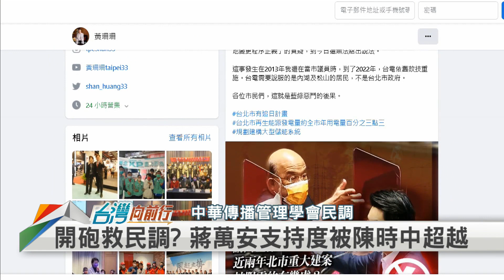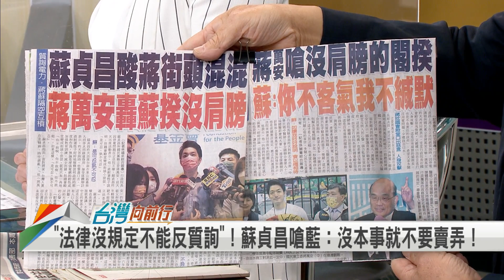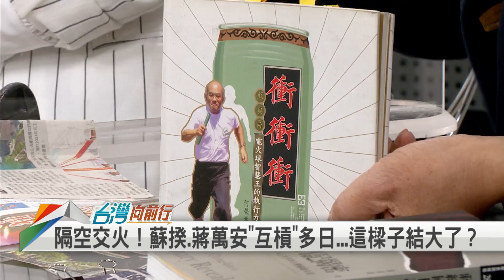2022.03.15【台灣向前行 Part5】質詢爆口角 慘輸蘇揆 硬凹"反質詢 蔣萬安自詡"戰神" 結果自曝其短？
"反攻大陸"還在氣？蔣萬安再批蘇貞昌 全黨救一人? 藍營擬杯葛總質詢
質詢爆口角 慘輸蘇揆...蔣萬安缺點全都露 怎麼選北市長？
又來湊熱鬧？指"反質詢"擾亂國會 趙少康籲設"蘇貞昌條款"杜絕！
逼蘇揆承諾"不停電"反遭電爆？蔣萬安自詡"戰神" 結果自曝其短？

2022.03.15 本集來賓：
亞太防務雜誌總編輯
新北市議員擬參選人